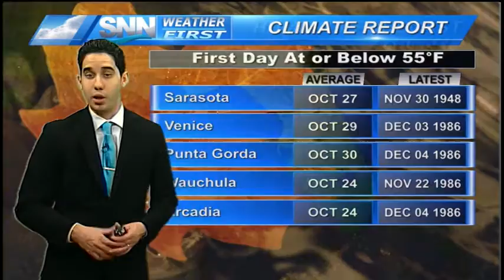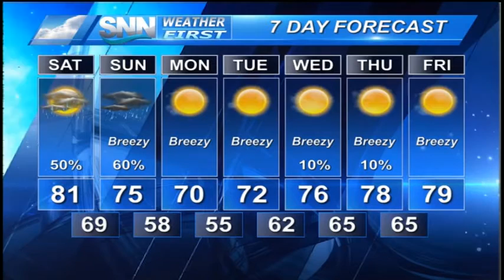SNN: Saturday Morning Weather Update 11/21/15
Mostly cloudy to start with showers and some storms starting this evening and lasting through Sunday afternoon.